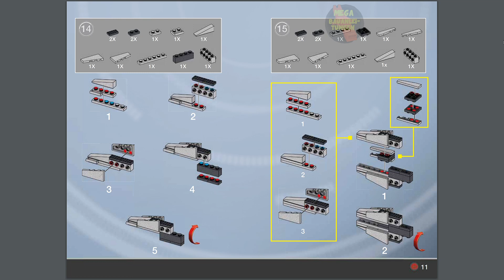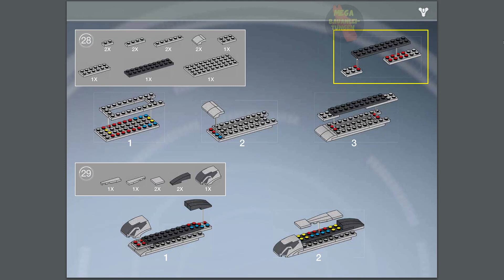Aspect of Glass Instructions | Destiny | FFB55 | MEGA Blocks | Construx | Anleitung | book1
Book 1
Erscheinungsjahr: 2017
Teile: 437

Werbetext:
Fly unbound from the Vault of Glass with a legendary Jumpship! A Raider from the Vault of Glass takes flight with the legendary Aspect of Glass jumpship! From the depths of Venus' Ishtar Sink, a Hunter soars across the solar system at the controls of this iconic vessel! Build your jumpship, then open the cockpit and load your Guardian inside with his Lord of Wolves shotgun in hand before opening fire from the ship's working launcher!

• Buildable Aspect of Glass jumpship with opening cockpit and working launcher

• Highly detailed, super-poseable Hunter micro action figure

• Figure comes with detachable Spektar armor and Lord of Wolves shotgun

• Jumpship stand features transparent articulated display rod

• Collect and combine with other Destiny® construction sets by Mega Construx™

• Build your legend™, and build beyond!

Mega instructions